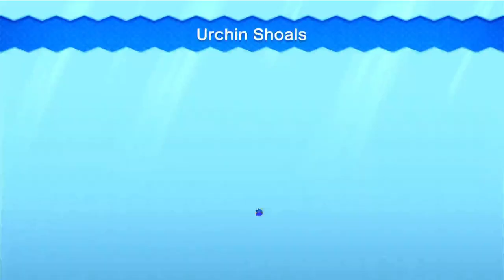2 Idiots Swim Through Sparkling Water in Search of Starcoins (New Super Mario Bros U)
Me and my cousin play new super mario bros u and get every star coin in world 3.